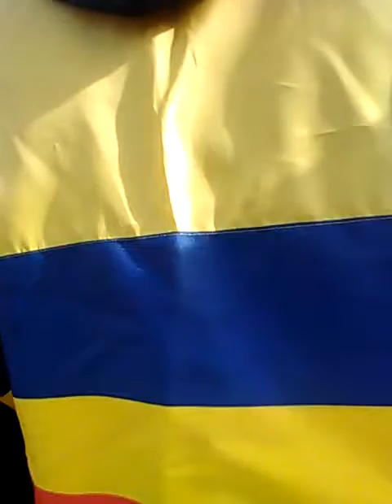Mitingurile sindicale, de Ziua Armatei Române în fața guvernului partea6 -25 octombrie 2022